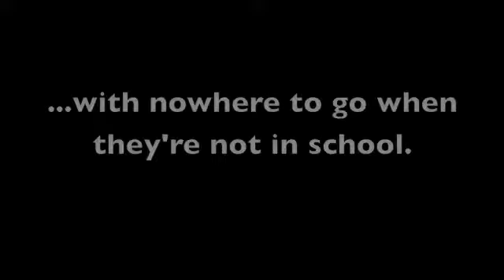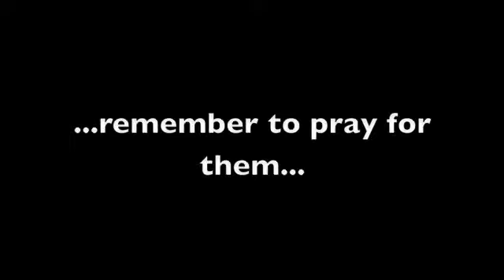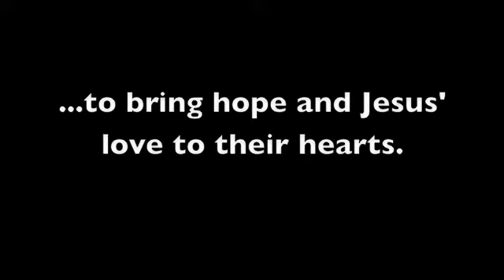5th-6th 2010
This is an insight into the foundation that 5th and 6th grades partnered with this past year:  La Cima.  The ministry kids come either in the morning or the afternoon, when they're not in school.  We provided English classes, Bible lessons, worship, prayers and lunch.  I am SO proud of the students for using all their talents and gifts to love on the kids at La Cima!